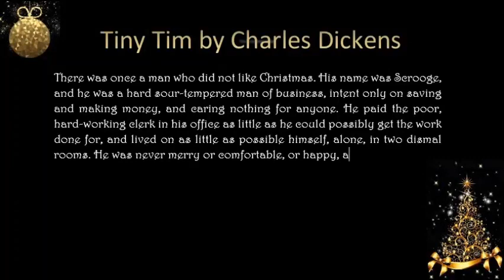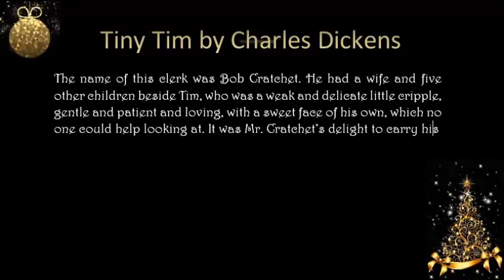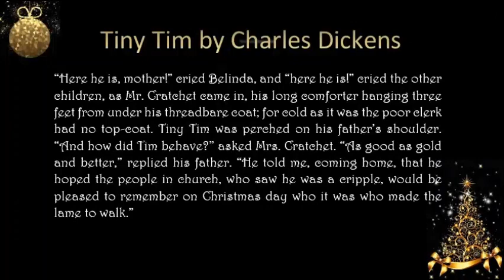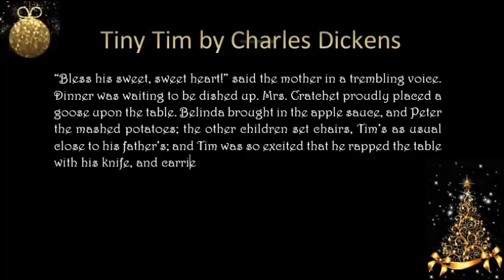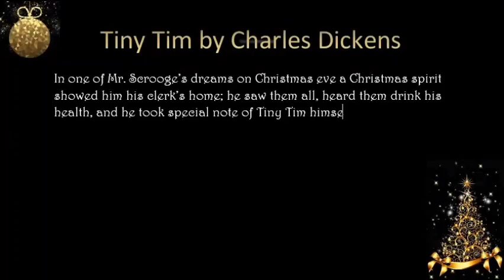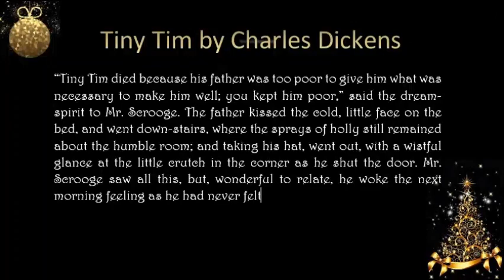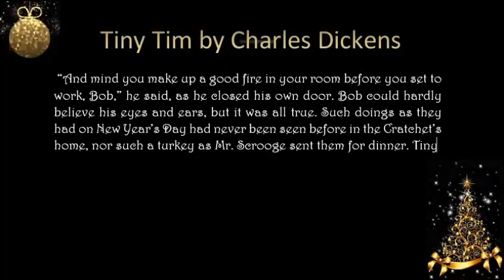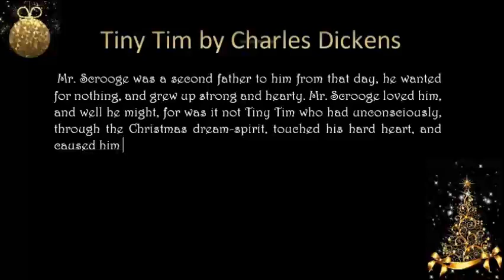ASMR | Storytelling | Keyboard Typing | No talking | Tiny Tim - A Christmas Carol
A part of an everlasting classic story - A Christmas Carol on Tiny Tim.

Perfect for anyone who would like improve reading skills following the typed out words or simply to just reminiscence Christmas spirit by reading a classic with soothing clicking sound with soft music.